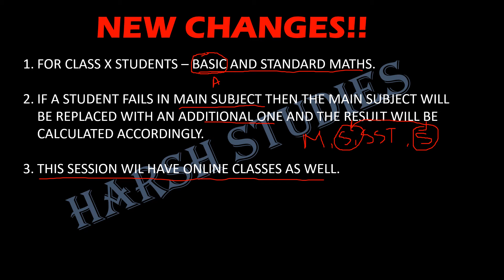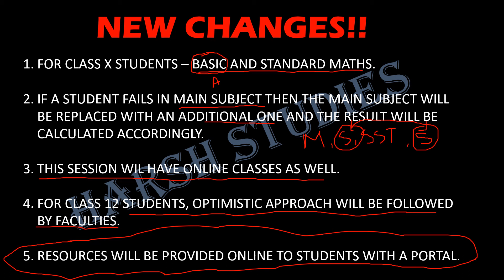CBSE NEW CHANGES 2020-21 SESSION| CLASS X AND CLASS XII STUDENTS.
HERE IN THIS VIDEO YOU WILL LET TO KNOW ABOUT THE NEW CHANGES FOR CLASS X AND CLASS XII SESSION 2020-21 BOARDS.